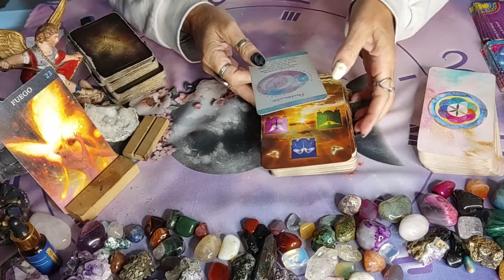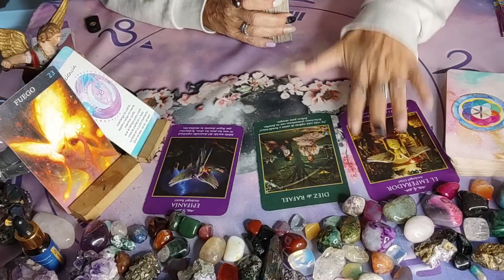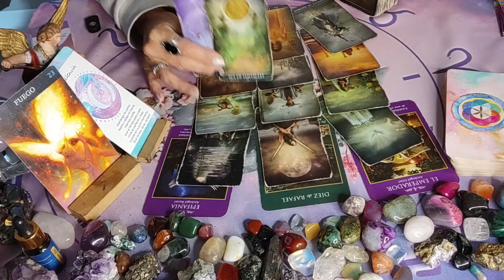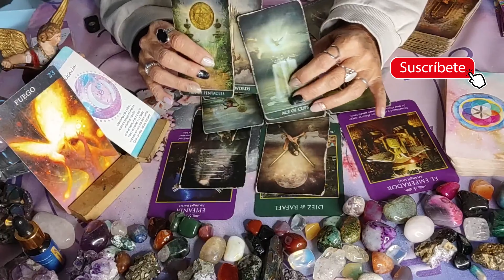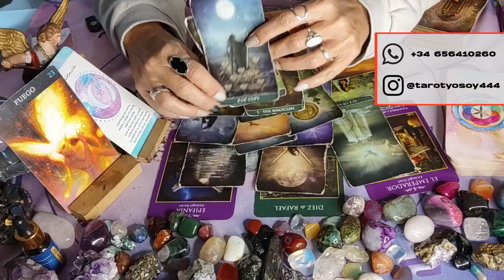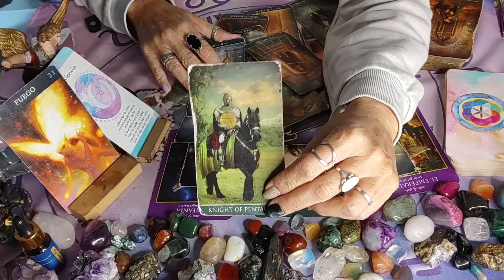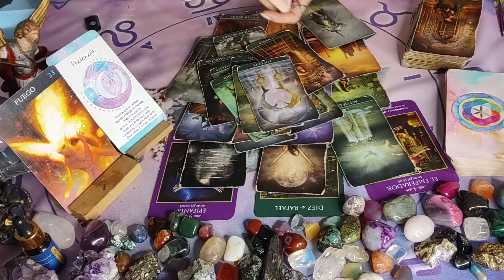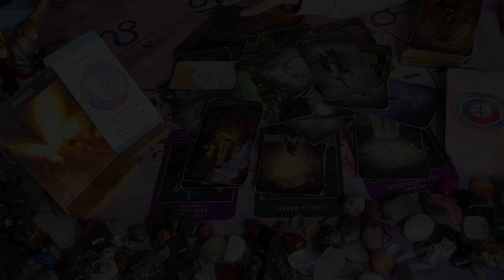🧡 SIGNOS FUEGO 💛 / RENACIMIENTO Y SUEÑOS QUE SE CUMPLEN - inicios concretos /